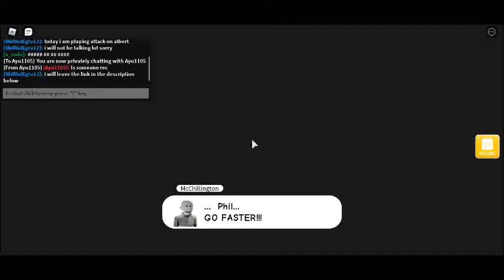ATTACK ON ALBERT PT 1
This is me playing attack on albert

IMPORTANT ANNOUNCEMENT! IF I GET 10 SUBSCRIBERS I WILL DO A VOICE REVEAL